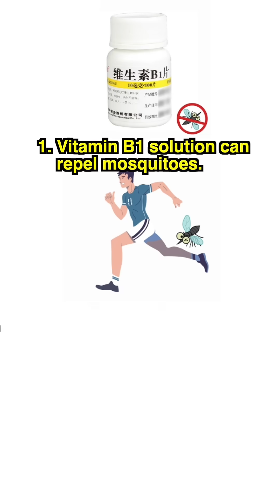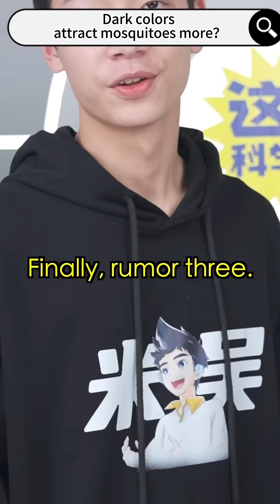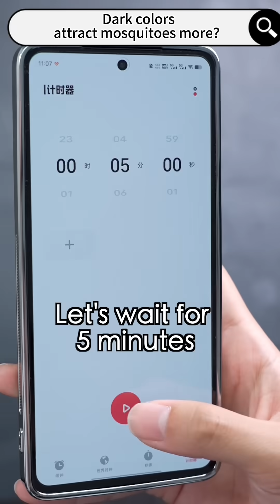🦟Do You Believe These Rumors 🧐 about Mosquitoes❓Today We Will Experiment with 200 Mosquitoes❗️